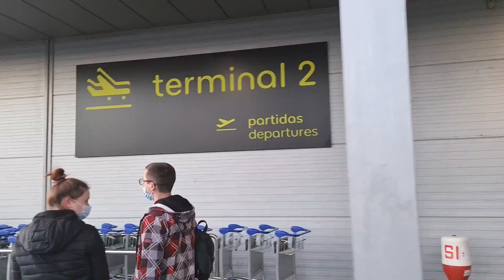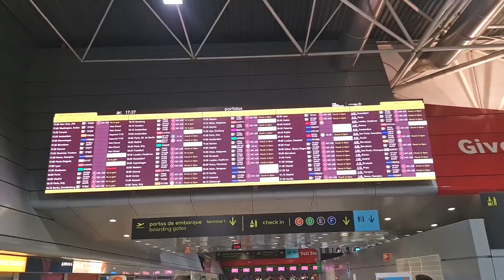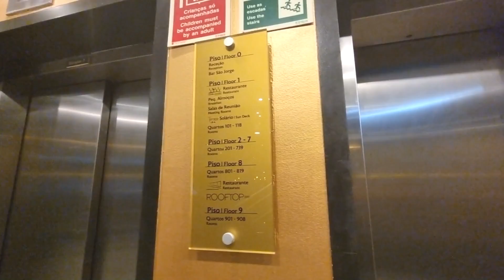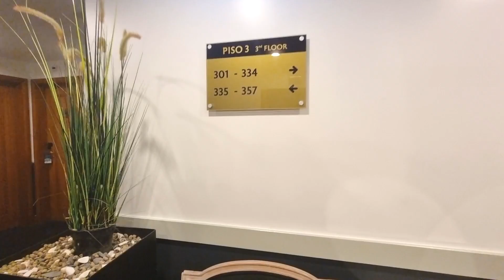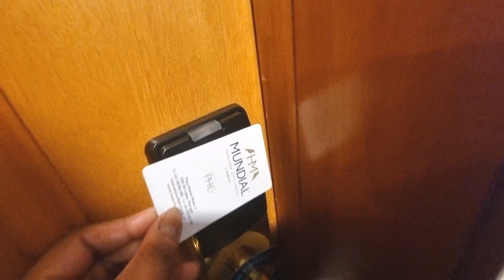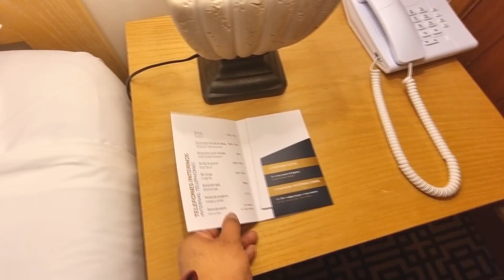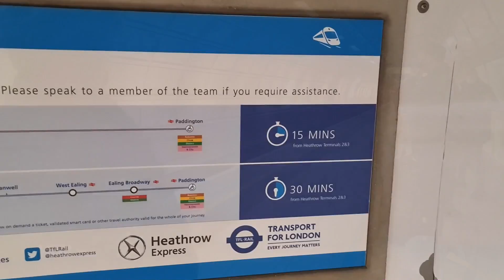WE MISSED OUR FLIGHT! ফার্স্ট টাইম ফ্লাইট মিস করলাম ✈️